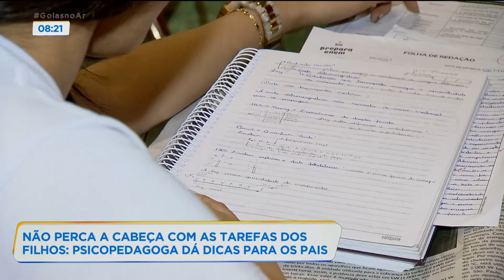Não perca a cabeça com as tarefas dos filhos, psicopedagoga dá dicas para os pais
A fala da Secretária Estadual de Educação, de que boa parte dos estudantes pode não voltar esse ano para as salas de aula, deixou muitos pais desesperados. Assumir o papel de professor não é uma tarefa fácil. As vezes começa tudo bem e termina em gritos, brigas, tapas e até choros. Tem aqueles que desistem e fazem o dever no lugar do filho. Elaine Lopes, psicopedagoga, está aqui para nos ajudar a encontrar uma luz no fim do túnel. GoiasnoAR @RecordTVGoias